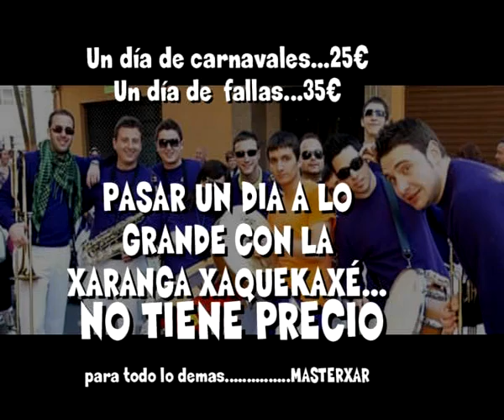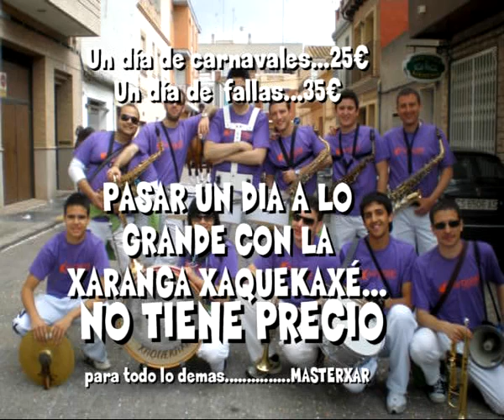Xaranga Xaquekaxé video presentación